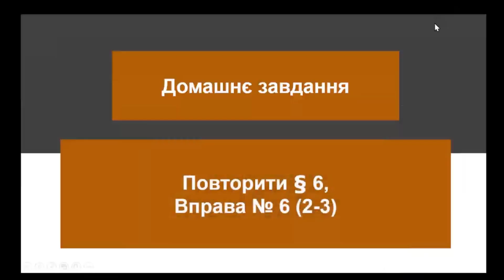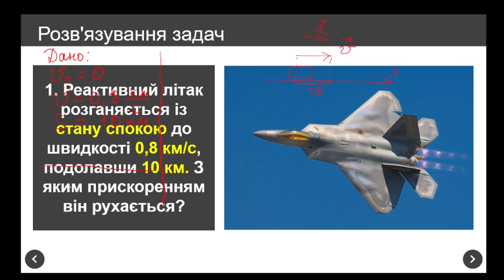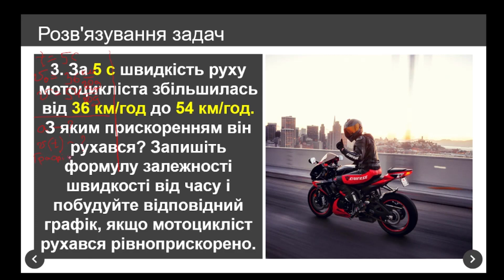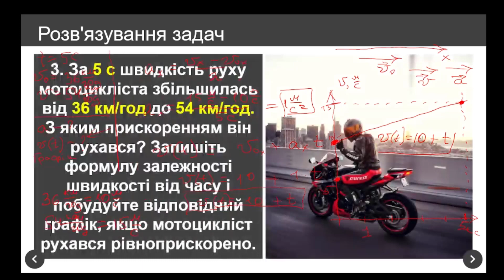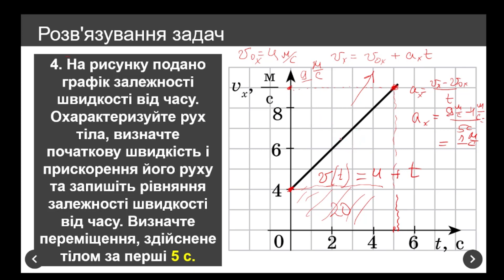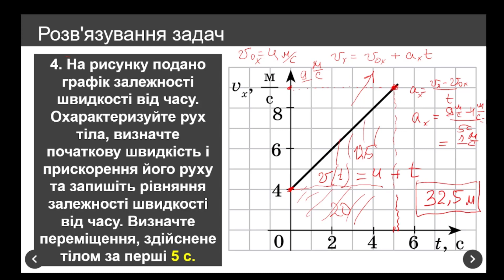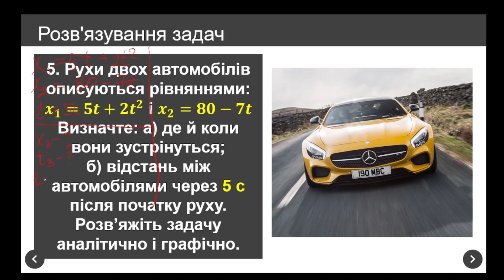Фізика 10 клас. Розв'язування задач (Урок 09)